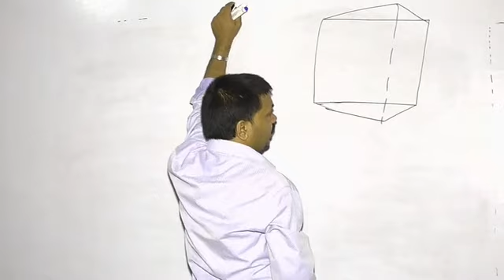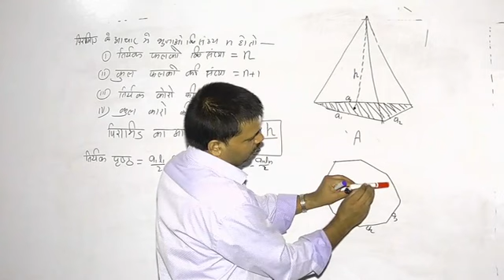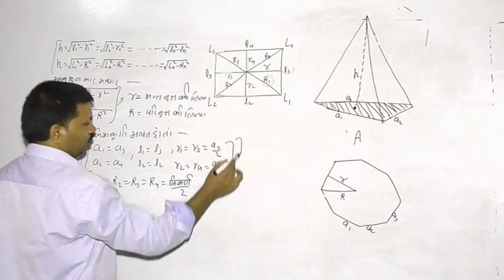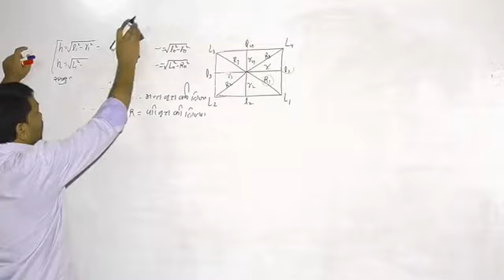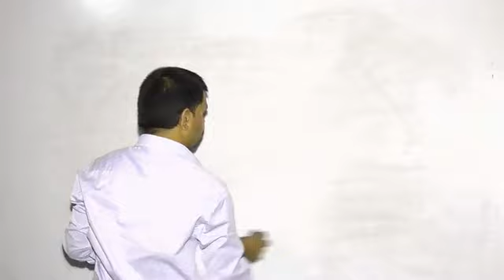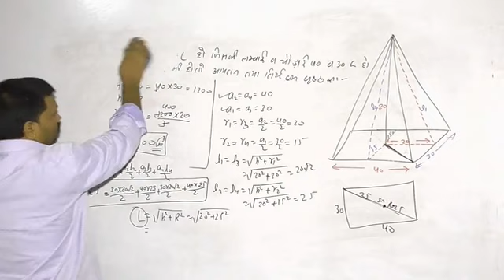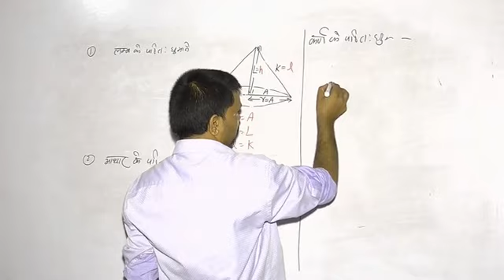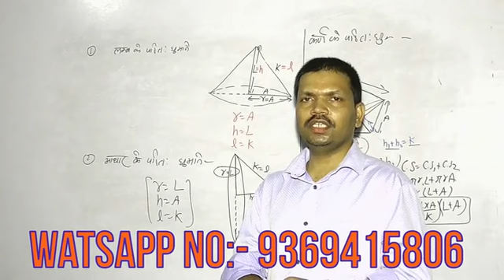REVISONE CLASS OF MATH part-29 TOPIC MENSURATION FOR IERT & POLYTECHNIC ENTRANCE EXAM